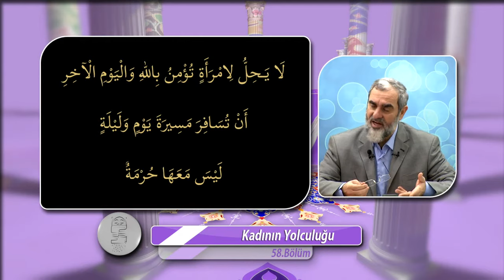58-Kadının Yolculuğu - Nureddin YILDIZ - Sosyal Doku Vakfı